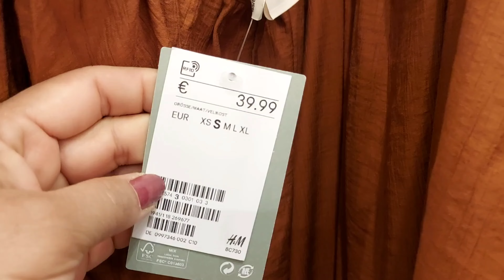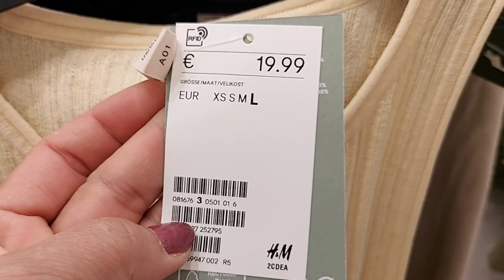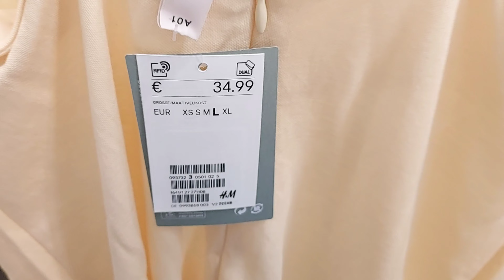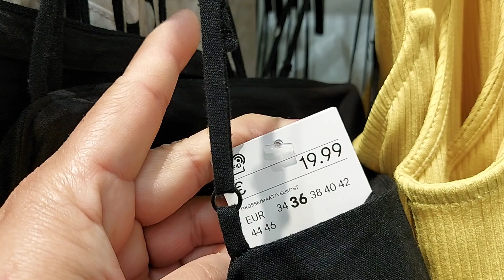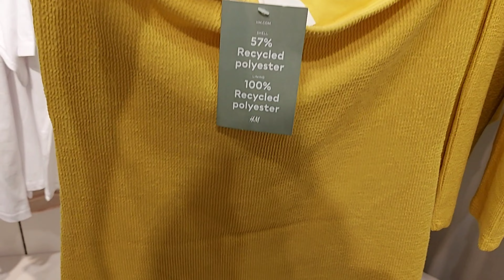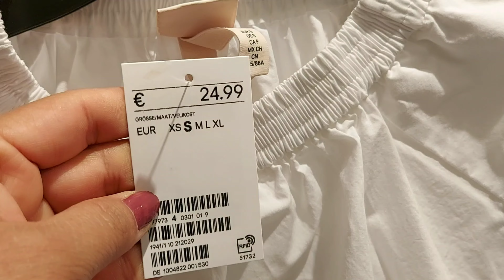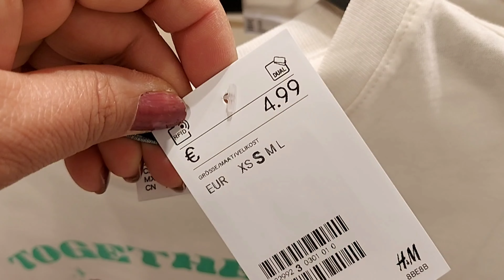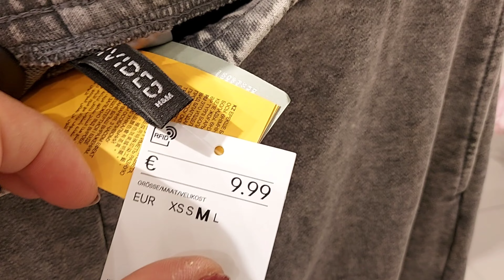H&M WOMEN'S NEW COLLECTION / JUNE 2021